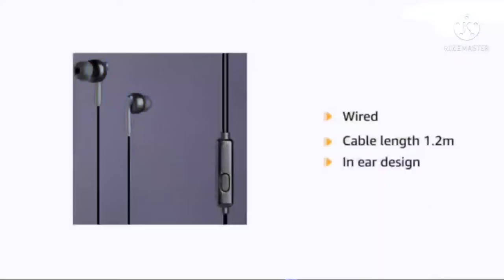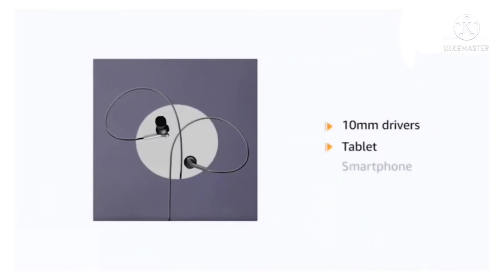Best Earphones Under ₹200 | Best Design Wired Earphone Under ₹200 Rupees | Sabse Sasti Earphones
Description
Hello Dosto, is video mein maine aapse baat ki hai 200 Rupee Ke Neeche Ki best Earphones Ke Baare Mein Or Sabse Acche Design Ke Sath Jo Aati Hai

Aur share ki hai Unke Kuch Features Or Design Or Build Quality Ko Leke

Product details - ( Earphones )
1 - Zebronics Zeb-Bro
2 - Ptron Pride Lite HBE
3 - Ambrane Stringz 38

Mujhe Umeed hai Aapko Video Pasand aayi hogi